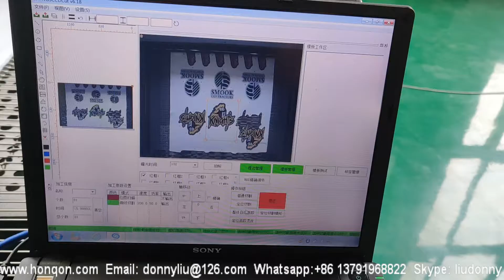100W HQ1610 CO2 Laser Cutting Machine W/CCD Camera Sublimation Fabrics/Offset +5mm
100W HQ1610 CO2 Laser Cutting Machine W/CCD Camera Sublimation Fabrics/Offset +5mm